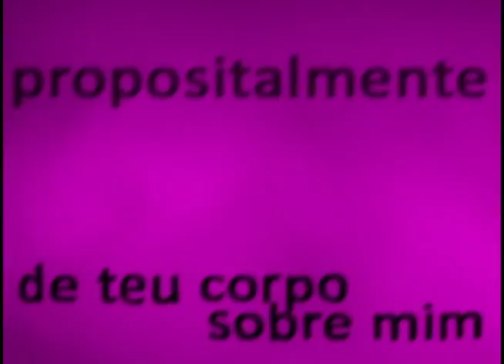Das Sobras Ao Fundo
A realização desse videopoema faz parte de um chamamento realizado pelo Massa Coletiva numa parceria da FEL - Fora do Eixo Letras e do CdC - Clube de Cinema, frentes artísticas de literatura e audiovisual, do Circuito Fora do Eixo.

imagens por vj Ocari e Ya  Bidim
poemas de Búho Branca

sobra

narro a sobra
que esqueceste - propositalmente -
de teu corpo
sobre mim

um gato,
uma fuligem
sinais de adeus

afunda

afunda
no travesseiro
o sono

poça de sonho